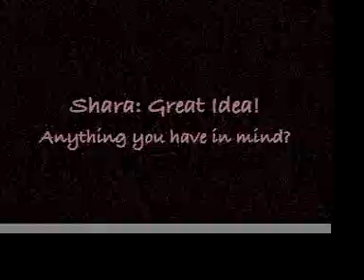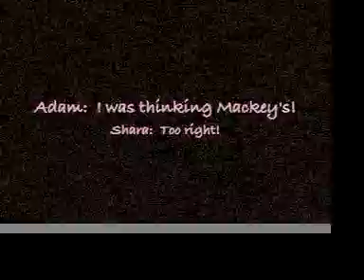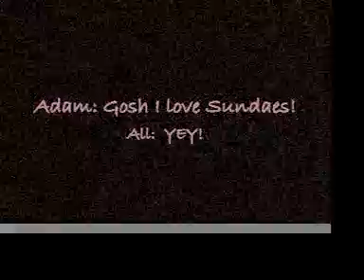Mackey's Ice Cream - Last of the Season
A video slideshow of the last day of Land of Make Believe... with Adam, Shara and Zane.  Mackey's Sundaes All Around!